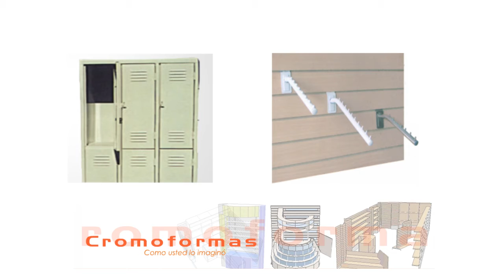CROMO FORMAS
Diseñamos todo tipo de negocio

Toda clase de mostradores, cajas, vitrinas, exhibidores, etc. según
las medidas y estilos que usted necesite,
Góndolas
Exhibidores
K i o s k o s
V i t r i n a s

Talcahuano 758 (cont. de Córdoba)
Ciudad de Mar del Plata